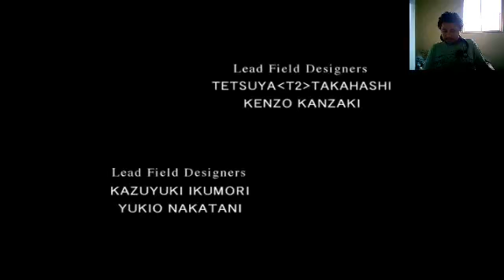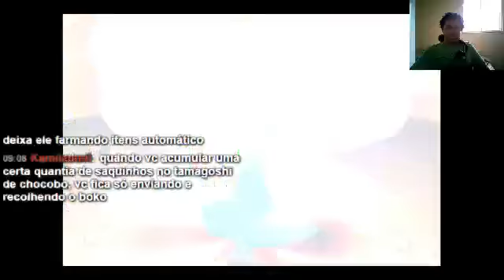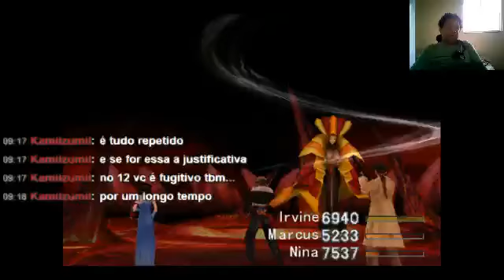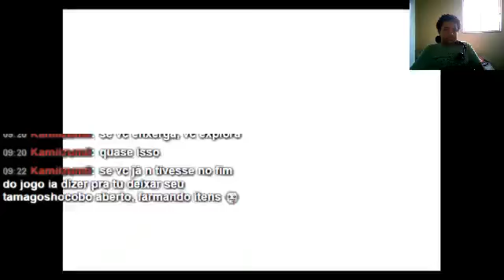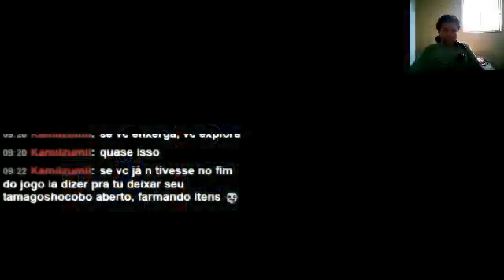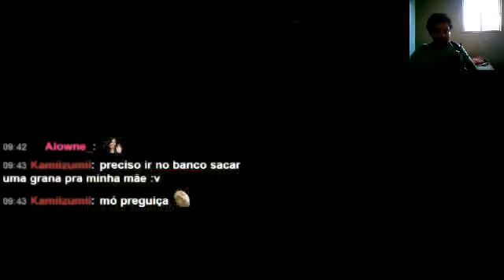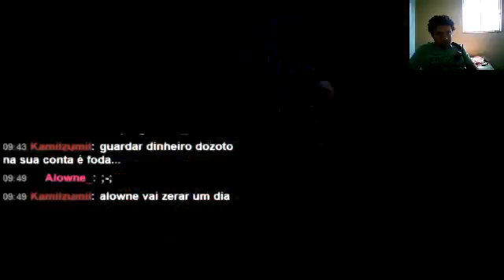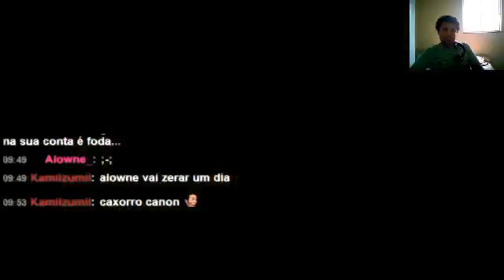Final Fantasy 8 - Initial Level - Parte 9